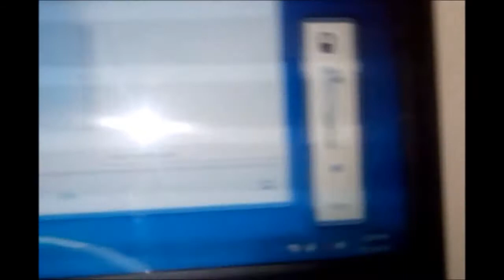portronics pure sound portable speaker | Hands on Review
Portronics Pure Sound POR-102 2.0 Portable Speaker System
► प्योर साउंड पोर्टेबल स्पीकर सिस्टम खरीदने के लिए इस लिंक पर क्लिक करें